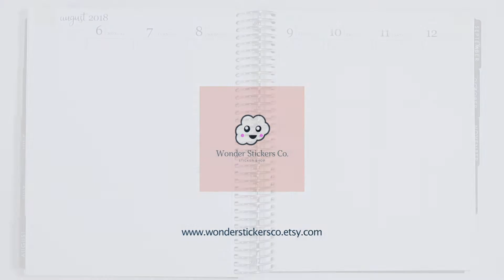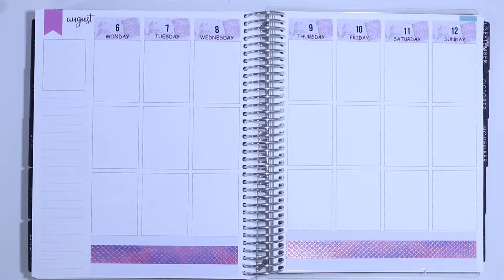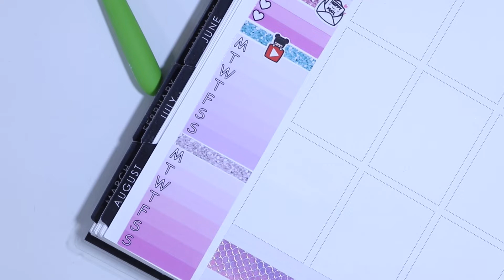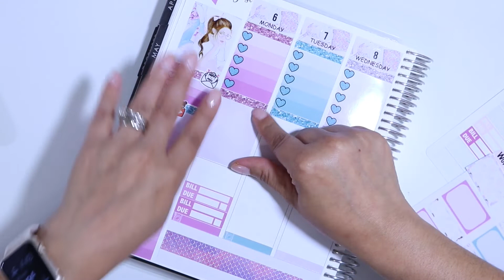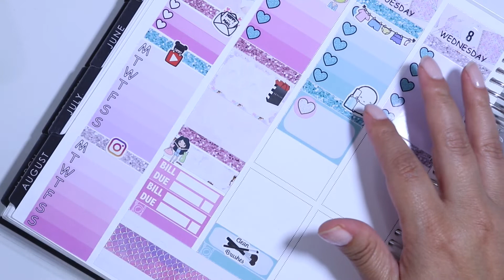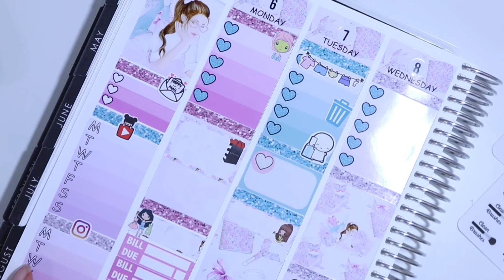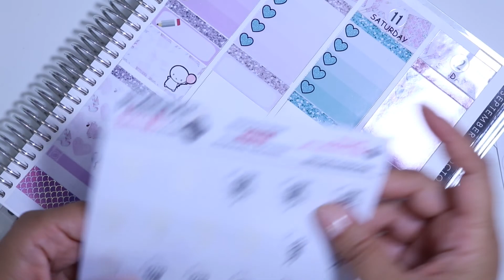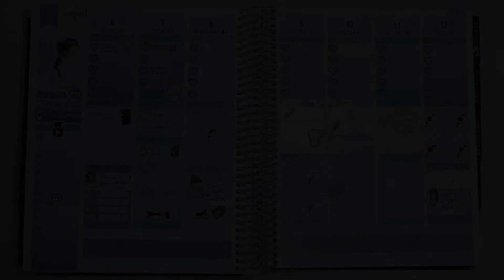Plan with Me || Wonder Stickers Co. || August 6-12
Hello again Everyone!  Another big week ahead for me.  Getting ready to go back to work and getting ready for another school year.  Follow along with me as I plan out my first week heading back to work after an oh so quick summer break.   I really hope you enjoy the video and getting to know me and my shop.

Planner Studio

The Fox and Pip

Viri Cute Designs